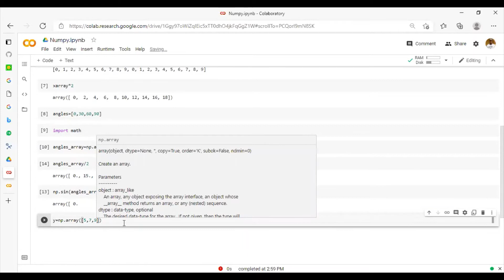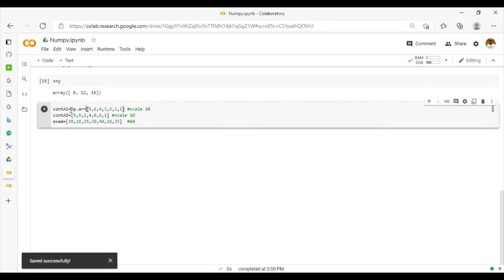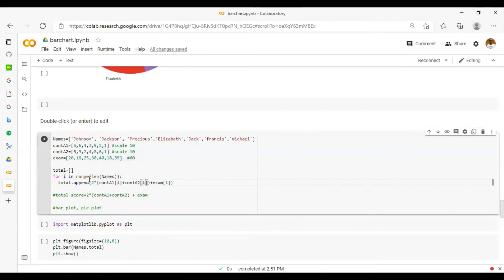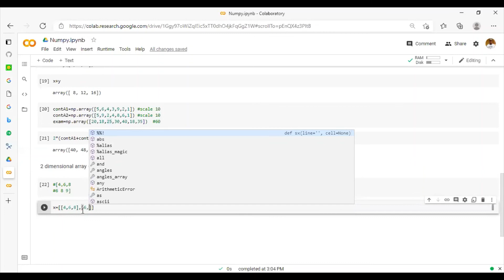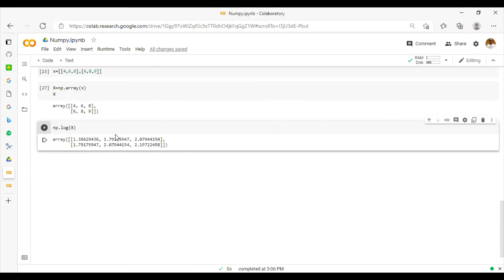Numpy Part 2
Numpy-Python Part 2 (Zoom Lecture)